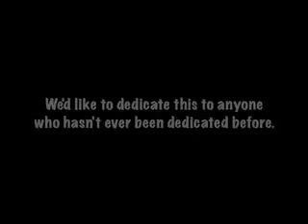Mitosis Rap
Intense. Drama. Humor. This has it all, plus more than the opera show. Good? no. Great? kind of. Amazing? most definitely yes.